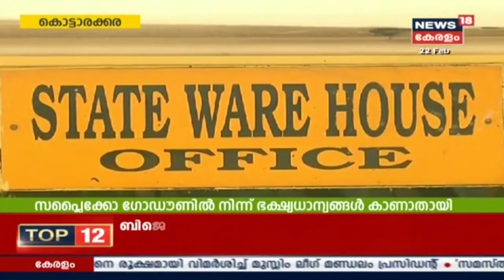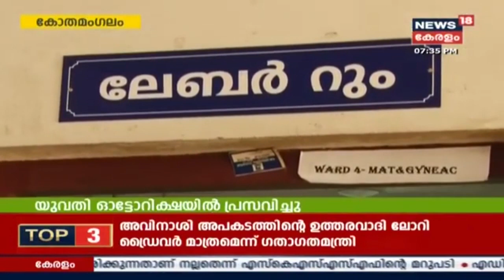നാട്ടുവർത്തമാനം @ 7:30 PM | Naattu Varthamaanam - Latest Local News | 22nd February 2020